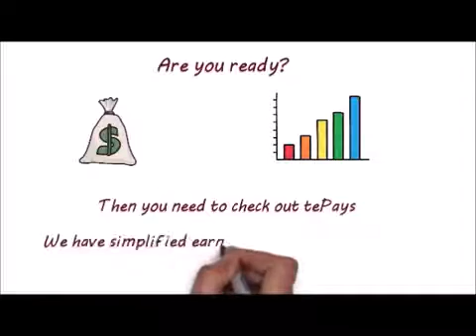tepays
Cashing in with traffic exchanges.